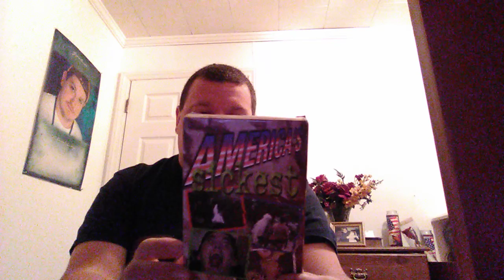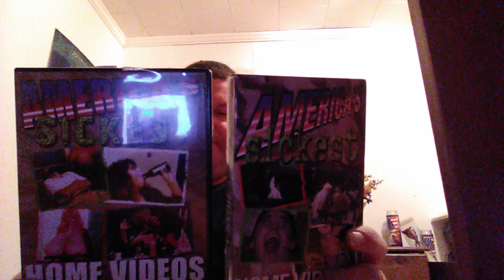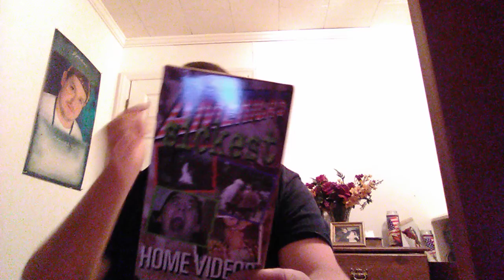America's Sickest Home Videos Volumes 1 & 2.